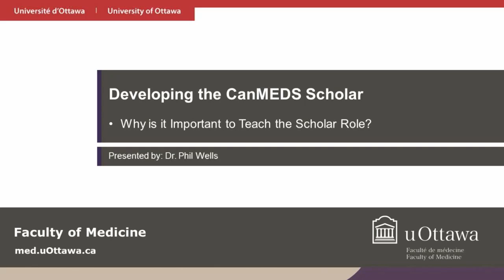Scholar - Why is it important to teach the Scholar role?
Dr. Phil Wells, Professor, Chief, and Chair, Department of Medicine, University of Ottawa discusses the importance of teaching the CanMEDS Scholar role. This video is an element of the “Developing the CanMEDS Scholar” eBook available